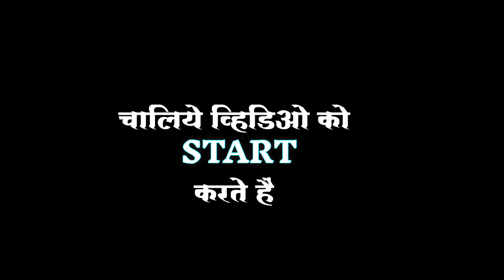Bgmi Montage Video । Full bum bam Bohot Pela 😎🔥🔥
Bohot Mehnat Kar Rha Hun Yar Fir Bhi Video Viral Nahi Ho Rahi Hai 😢 , So Suporter Me .

bgmi live,
bgmi montage,
bgmi new update,
bgmi 2.1update,
bgmi update,
bgmi new update 2.1 release date,
bgmi live costume room,
bgmi update 2.1 release date,
bgmi gameplay,
bgmi news
bgmi montage,
bhmi montage beat sync
bgmi montage edit
how to wipe squad in bgmi
how to squad wipe in bgmi malayalam
bgmi new update gun damege
bgmi new update gameplay
bgmi new update tips and tricks
Pubg montage
pubg montage video maker
pubg velocity montage
pubg tdm montage video
pubg montage wallpaper
pubg montage title for youtube
pubg montage tags
pubg montage thambnail png
pubg montage thambnail template
pubg pc montage
pubg montage thambnail pack
pubg montage neon pack
Pubg montage
Bollywood montage
song pubg montage
hindi song montage beat sync songs for montage
aaja sanam pubg montage beat sync montage pubg tutorial
montage songs for pubg bollywood
montage songs
bollywood mone
velocity montage song no copyright beat sync montage pubg song
pubg slow motion headshot beat sync montage pubg tutorial
velocity montage pubg song sniper montage pubg pc
montage pubg edit pubg mobile montage edit
hindi montage songa free fire hindi song sniper montage
sniping montage pubg sniping montage music
sniping montage tdm
sniping montage edit sniping montage pubg pc
best beat sync songs for montage best beat sync
montage tdm
montage tdm pubg montage tdm sniper
montage tdm m24

manoindia Send
#6 Yokeryt